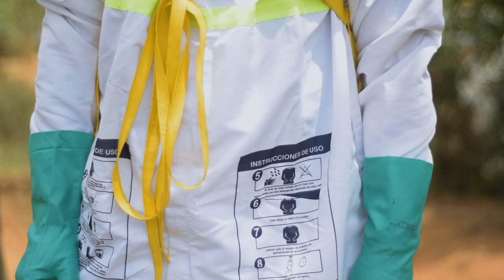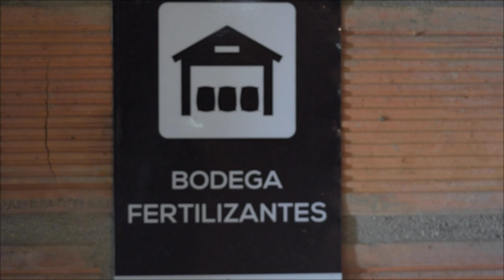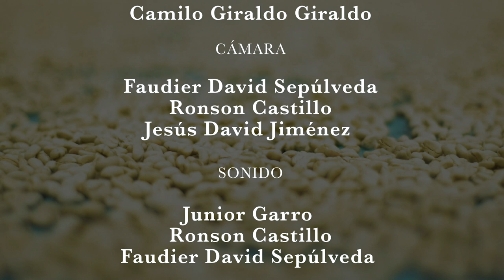COOCAFISA - FAIRTRADE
Video COOCAFISA, proyectos FAIRTRADE en producción de café.
Municipios de Betulia, Caicedo y Urrao.
2019